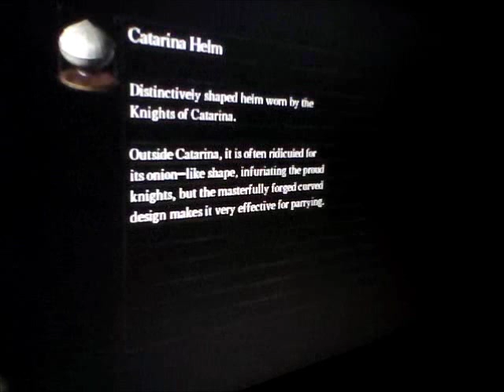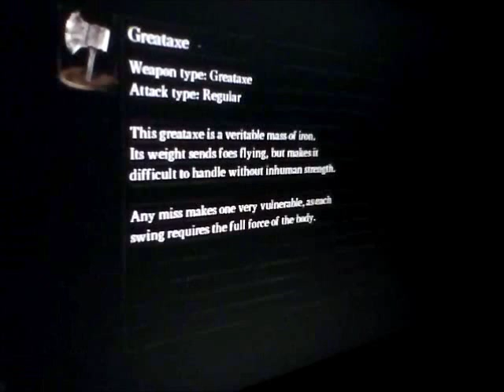Ian Orme special dark souls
Been drinking all day and decide to play the game deprived! THE TRUE WAY TO PLAY DARK SOULS... Sorry Drunk SOULS!